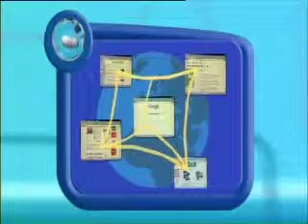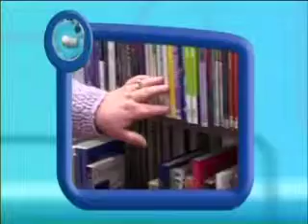Read Write Now 5 Programme 5 Learning Point 2 - The Internet